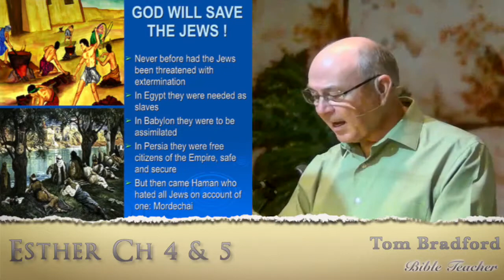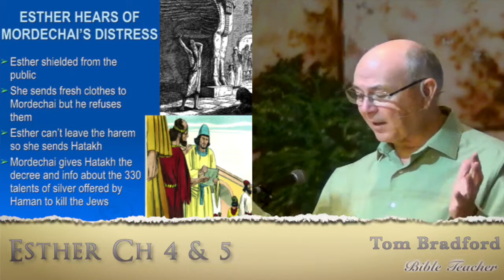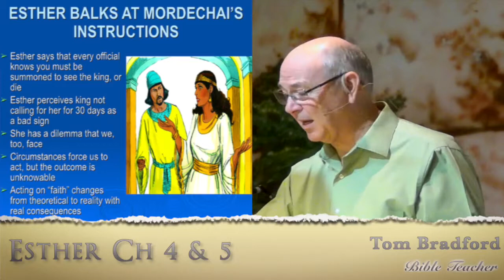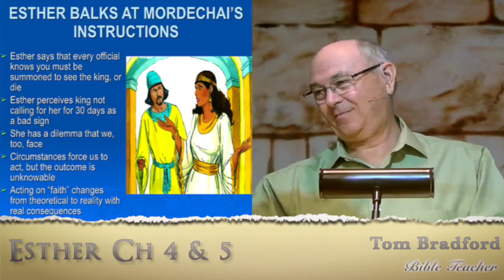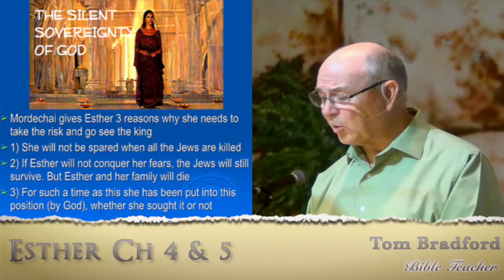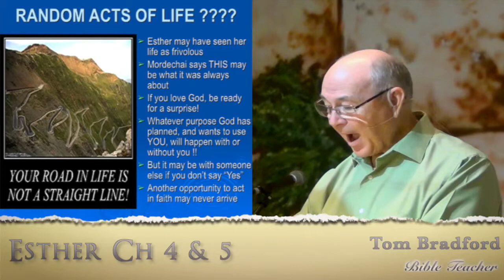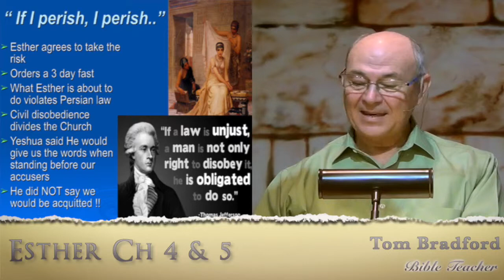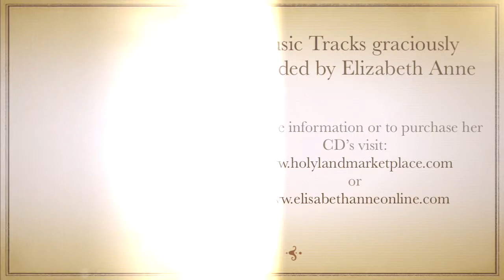Lesson 6 - Esther 4 & 5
Esther learns of the Haman’s plot and decides to see the King even though it could mean her death.